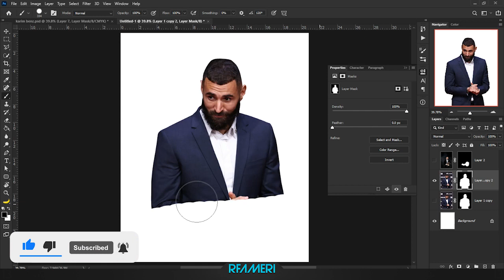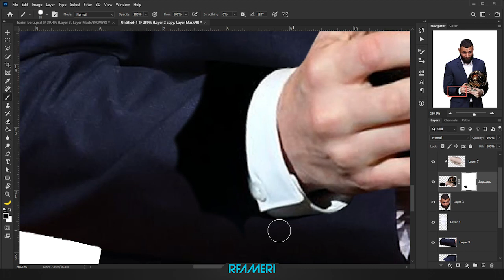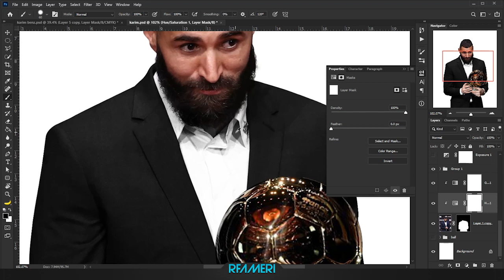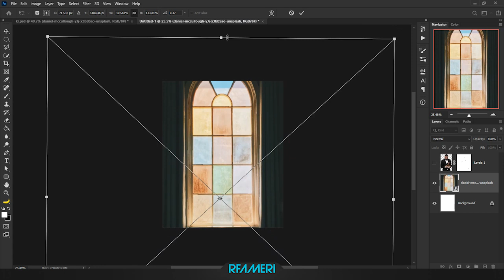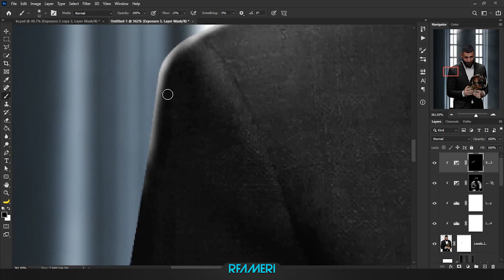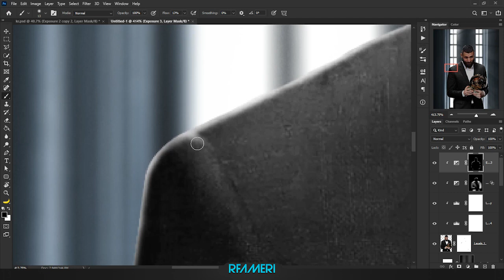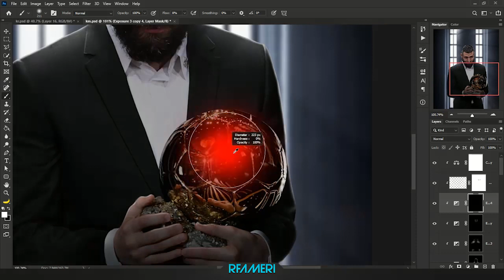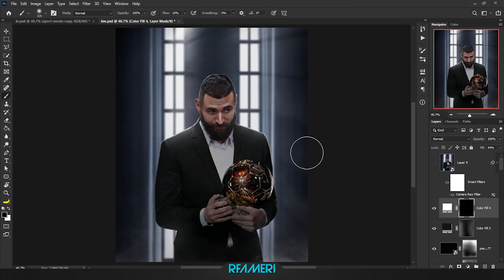create Karim Benzema with the Ballon d'Or!! | Photo Manipulation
in this video i made karimbenzema to winner golden ball 2022 with photoshop skils!!